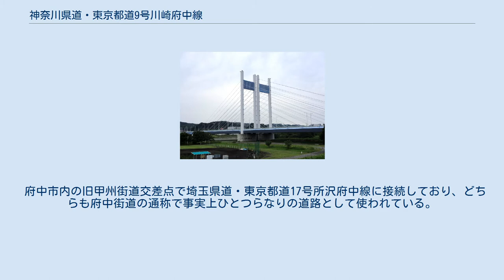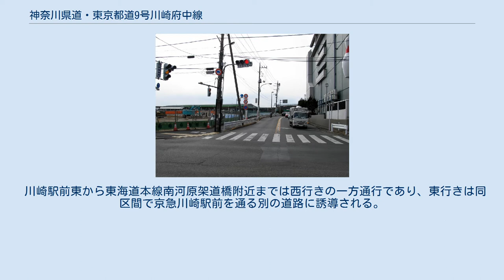神奈川県道・東京都道9号川崎府中線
川崎区役所付近（2010年5月8日） 稲城大橋 是政橋 府中本町駅入口交差点 終点、府中市役所前交差点 神奈川県道・東京都道9号川崎府中線（かながわけんどう・とうきょうとどう9ごう かわさきふちゅうせん）は、神奈川県川崎市川崎区から東京都稲城市を経て府中市に至る県道・都道（主要地方道）である。
 府中市内の旧甲州街道交差点で埼玉県道・東京都道17号所沢府中線に接続しており、どちらも府中街道の通称で事実上ひとつらなりの道路として使われている。
都県境から稲城市大丸（おおまる）までは川崎街道とも呼ばれており、東京都の定めた正式な通称は川崎街道である。
また、府中市内でも「川崎街道」と呼ばれることがある。
 川崎駅前東から東海道本線南河原架道橋附近までは西行きの一方通行であり、東行きは同区間で京急川崎駅前を通る別の道路に誘導される。
府中街道の起点を示す標識は、西行き車線では南河原架道橋へ下る坂の途中に、東行き車線では幸町交差点附近に建てられている。
このほか、架道橋南側で西行きと東行きの車線が分離する地点に建つ柱にも「府中街道」の表示がある。
 是政交番前交差点 このほか、府中市・調布市境から府中市稲城大橋入口交差点までの中央自動車道沿いの道が東京都道9号に指定されている。